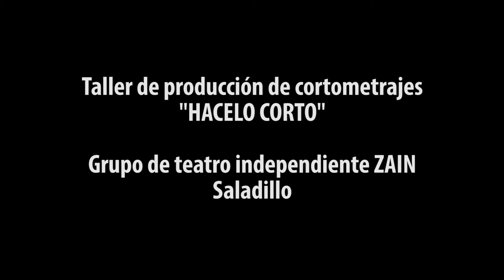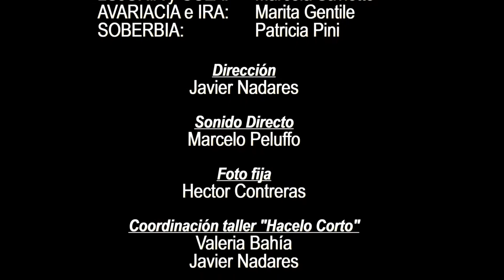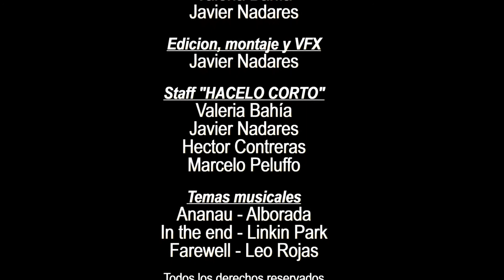Cortometraje "PECADO Y LIBERACIÓN" - (Saladillo - BA) - "HACELO CORTO 2017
"Todo pecado debe tener su liberación"
Realizado en Saladillo, junto al Grupo de Teatro Independiente ZAIN, dentro del Programa "HACELO CORTO", llevado a cabo por el grupo de Cineastas Saladillenses "CINCO LOCOS PRODUCCIONES auspiciado por la FUNDACIÓN FILMARTE SALADILLO"